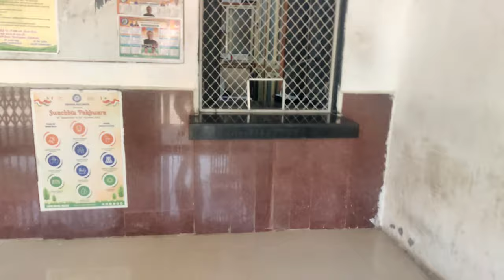Not Fit For Alp Duty ! Pilot Rajiv Vlogs